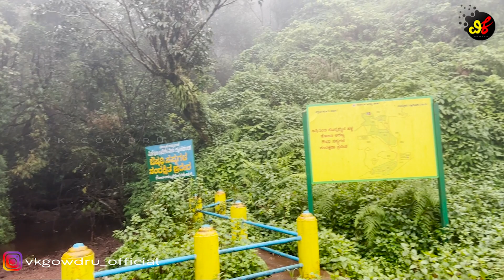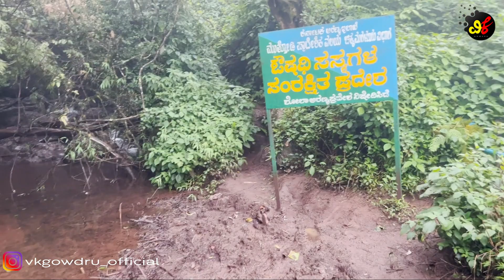ಅಂತೂ ಇಂತೂ ನೀಲಕುರಂಜಿ ನೋಡಿದ್ದು ಆಯಿತು | ಬಟ್ ನಂಗೆ ಜ್ವರ ಬಂದು ಮನೆಗೆ ವಾಪಾಸ್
Welcome to VK GOWDRU YOUTUBE CHANNEL
ಎಲ್ಲರಿಗು ನನ್ನ ವಿಕೆ ಗೌಡ್ರು ಯೂಟ್ಯೂಬ್ ಚಾನೆಲ್ ಗೆ ಸ್ವಾಗತ. ನಾನು ನಿಮ್ಮ ಮನೆ ಮಗ ವಿನೋದ್ ಕೃಷ್ಣಮೂರ್ತಿ. ನನ್ನ ಚಾನೆಲ್ ನ್ನು ಸಬ್ಸ್ಕ್ರೈಬ್ ಮಾಡಿ  ಪ್ರೋತ್ಸಹಿಸಿ. ಹೆಚ್ಚು ಕನ್ನಡದಲ್ಲಿ ವಿಡಿಯೋಗಳನ್ನು ಮಾಡಲು ಹುರಿದುಂಬಿಸಿ.